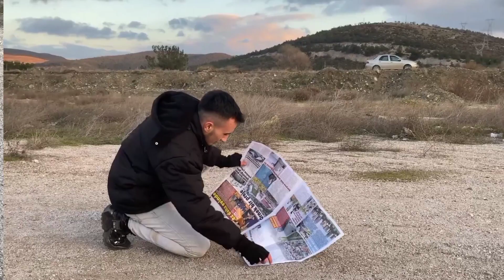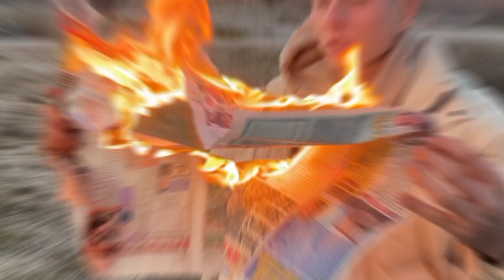FOTOĞRAFÇILIK HİLELERİ GAZETE İLE ATEŞLİ FOTOĞRAF ÇEKMEK 😳🔥fotoğrafçılık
FOTOĞRAFÇILIK HİLELERİ GAZETE İLE ALEVLİ FOTOĞRAF ÇEKMEK 😳🔥fotoğrafçılık